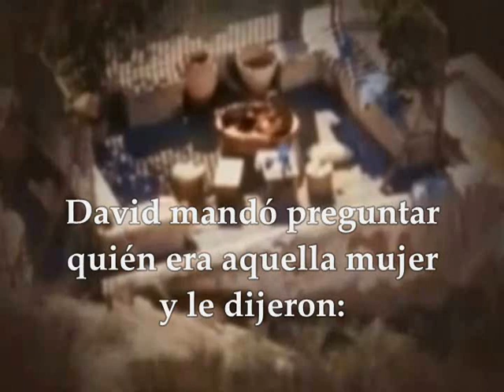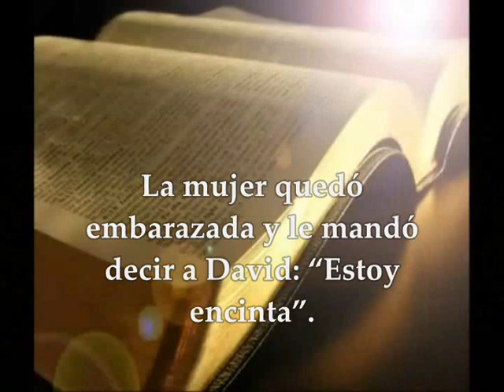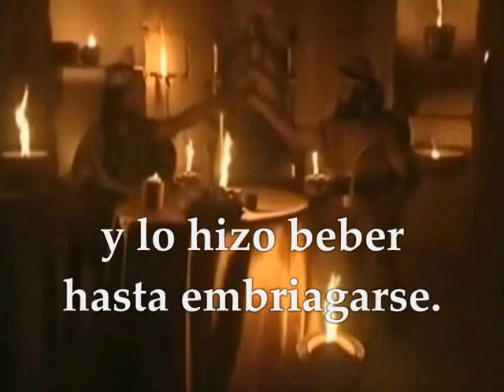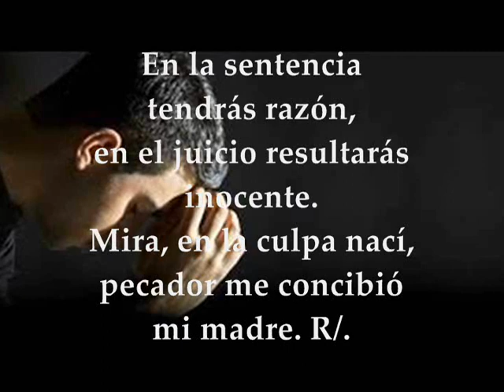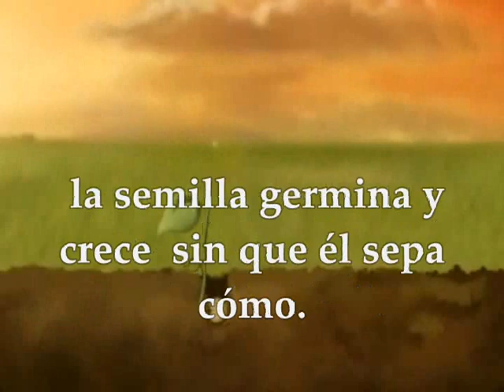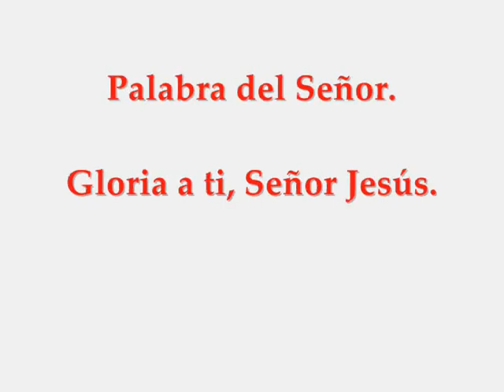Evangelio Viernes 31 de enero de 2020 Marcos 4,26-34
Evangelio y lecturas Viernes 31 de enero de 2020 VIERNES III SEMANA DEL TIEMPO ORDINARIO CICLO A Primera lectura; Del segundo libro de Samuel 2Sm 11,1-4a.4c-10a.13-17 Salmo 50,3-4. 5-6b. 6c-7.10-11 R/. Misericordia, Señor, hemos pecado Del Santo Evangelio según san Marcos 4,26-34 Primera lectura
Lectura del segundo libro de Samuel 11, 1-4a. 4c-10a. 13-17
A la vuelta de un año, en la época en que los reyes suelen ir a la guerra, David envió a Joab con sus servidores y todo Israel. Masacraron a los amonitas y sitiaron Rabá, mientras David se quedó en Jerusalén.
Una tarde David se levantó de la cama y se puso a pasear por la terraza del palacio. Desde allí divisó a una mujer que se estaba bañando, de aspecto muy hermoso.
David mandó averiguar quién era aquella mujer.
Y le informaron:
«Es Betsabé, hija de Elián, esposa de Urías, el hitita».
David envió mensajeros para que la trajeran.
Ella volvió a su casa.
Quedó encinta y mandó este aviso a David:
«Estoy encinta».
David, entonces, envió a decir a Joab:
«Mándame a Urías, el hitita».
Joab se lo mandó.
Cuando llegó Urías, David le preguntó cómo se encontraban Joab y la tropa y cómo iba la guerra. Luego le dijo:
«Baja a tu casa a lavarte los pies».
Urías salió del palacio y tras él un regalo del rey. Pero Urías se acostó a la puerta del palacio con todos los servidores de su señor, y no bajó a su casa.
Informaron a David:
«Urías no ha bajado a su casa».
David le invitó a comer con él y le hizo beber hasta ponerle ebrio.
Urías salió por la tarde a acostarse en su jergón con los servidores de su señor, pero no bajó a su casa.
A la mañana siguiente David escribió una carta a Joab, que le mandó por Urías.
En la carta había escrito:
«Poned a Urías en primera línea, donde la batalla sea más encarnizada. Luego retiraos de su lado, para que lo hieran y muera».
Joab observó la ciudad y situó a Urías en el lugar en el que sabía que estaban los hombres más aguerridos.
Las gentes de la ciudad hicieron una salida. Trabaron combate con Joab y hubo bajas en la tropa, entre los servidores de David. Murió también Urías, el hitita.
Salmo
Sal 50, 3-4. 5-6b. 6c-7. 10-11 R/. Misericordia, Señor, hemos pecado
Misericordia, Dios mío, por tu bondad,
por tu inmensa compasión borra mi culpa;
lava del todo mi delito,
limpia mi pecado. R/.
Pues yo reconozco mi culpa,
tengo siempre presente mi pecado.
Contra ti, contra ti solo pequé,
cometí la maldad en tu presencia. R/.
En la sentencia tendrás razón,
en el juicio resultarás inocente.
Mira, en la culpa nací,
pecador me concibió mi madre. R/.
Hazme oír el gozo y la alegría,
que se alegren los huesos quebrantados.
Aparta de mi pecado tu vista,
borra en mí toda culpa. R/.
En aquel tiempo, Jesús decía al gentío:
«El reino de Dios se parece a un hombre que echa semilla en la tierra. Él duerme de noche y se levanta de mañana; la semilla germina y va creciendo, sin que él sepa cómo. La tierra va produciendo fruto sola: primero los tallos, luego la espiga, después el grano. Cuando el grano está a punto, se mete la hoz, porque ha llegado la siega».
Dijo también:
«¿Con qué podemos comparar el reino de Dios? ¿Qué parábola usaremos? Con un grano de mostaza: al sembrarlo en la tierra es la semilla más pequeña, pero después de sembrada crece, se hace más alta que las demás hortalizas y echa ramas tan grandes que los pájaros del cielo pueden anidar a su sombra».
Con muchas parábolas parecidas les exponía la palabra, acomodándose a su entender. Todo se lo exponía con parábolas, pero a sus discípulos se lo explicaba todo en privado.